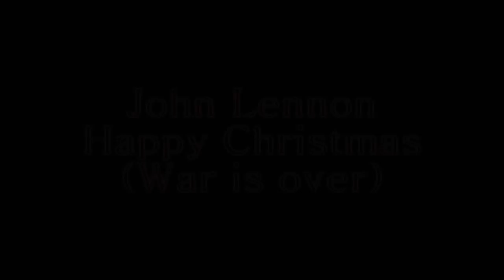Grey's Anatomy - Happy Christmas (War is over)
Merry Christmas to all of you :D
I did this because there were so great new footage, the thanksgiving/christmas/new year's episode were aaaaaaaaaaaaaawesome! :D